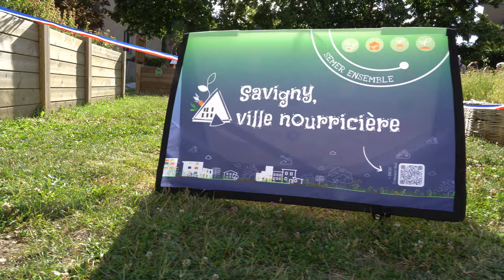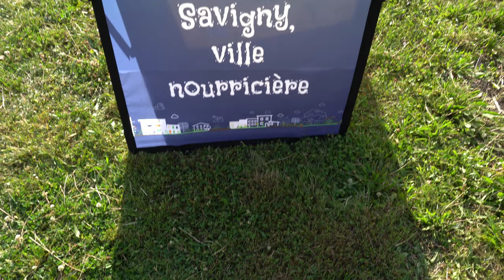EN 2 MOTS - Jardin des senteurs et des Saveurs - Visite SoliSerre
Dans ce reportage, partez à la rencontre d'un jardin des senteurs et saveurs à la disposition des habitants. Visitez également le projet Soli-Serre et son jardin pédagogique.